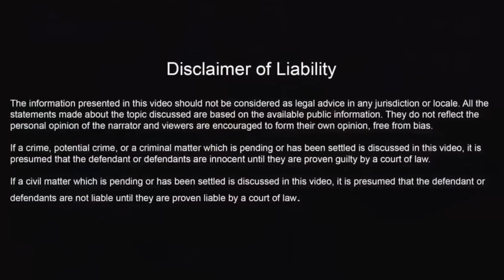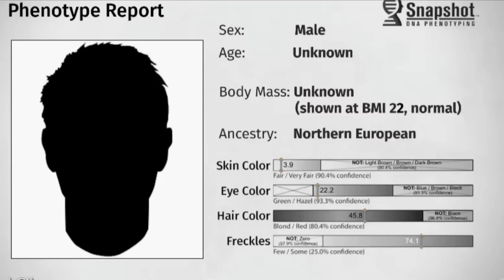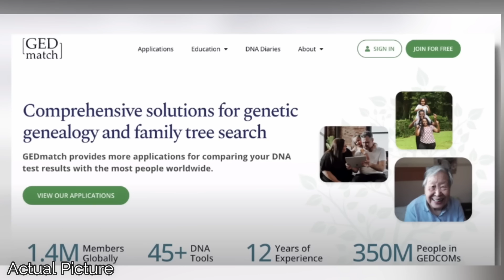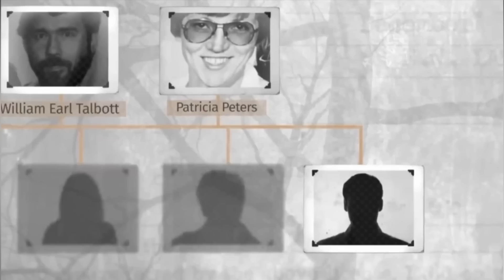Cold case of a loving couple SOLVED after 31 years by a hint , Mysterious Cases007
TIMECODES
00:00  Intro
01:29  Skagit County
02:40  About the victims
08:15  Discovery
13:20  Investigation
29:15  killer found
34:35  Outro

J. Roland Cook, twenty years old, and Tanya Van Kylenborg, eighteen years old, embarked on a journey from their Canadian hometown of Saanich, British Columbia, to Seattle, Washington, on November 18, 1987. However, as they traveled, something sinister occurred, and they vanished without a trace. Their destination was never reached, and their disappearance remained a baffling enigma for over three decades, cloaked in obscurity and concealed secrets. For more than 30 years, the truth behind their vanishing remained elusive. What dreadful events unfolded during their trip?